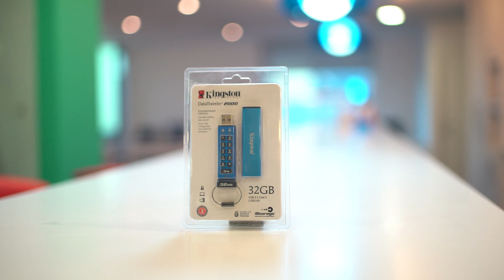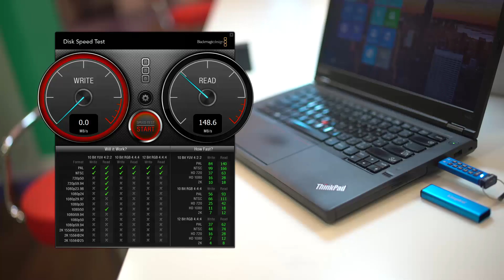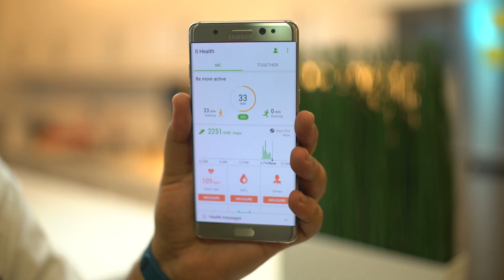تقنية خرافية تحت الـ 200 دولار! | #9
◄ روابط الشراء:

♦ Gear Fit 2
♦ Kingston DT2000